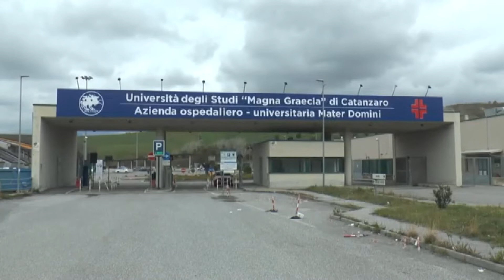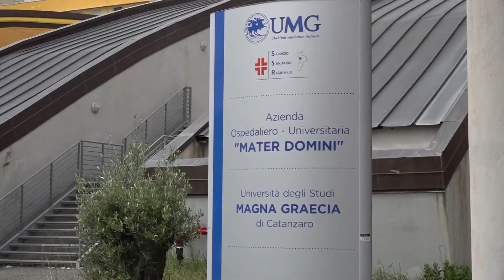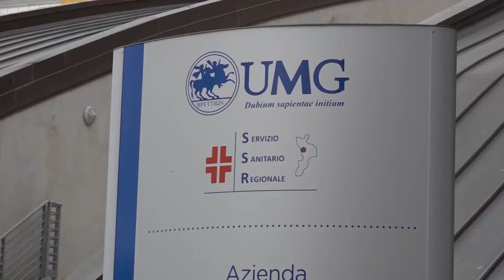CROTONE: CONVENZIONE TRA MARRELLI HOSPITAL E UNIVERSITA' MAGNA GRAECIA